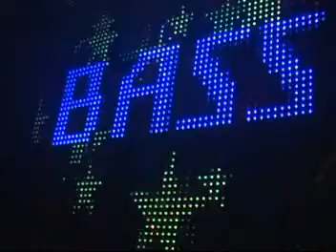RISHI BASS - SHAKE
RishiBass.hyves.co.uk
RishiBass.hyves.nl

Dancers by LATINIZE ENTERTAINMENT

Special thnx 2 Club Noa Leeuwarden, Escape Venue Amsterdam & Sunrise Beach Aquabest

Cam/prod: J& S3wb4r4n

For PartyChecker TV

PartyCheckerTV.hyves.co.uk
PartyCheckerTV.hyves.nl
PartyChecker.TV@gmail,com